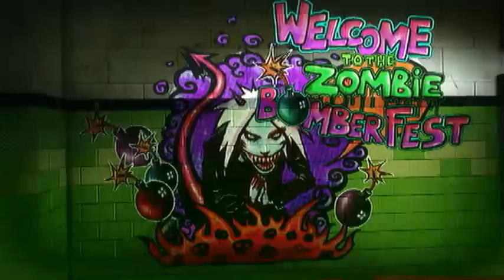Lollipop Chainsaw Review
This is the dumbest game I have ever played

Title Card By
Jessica Andrews